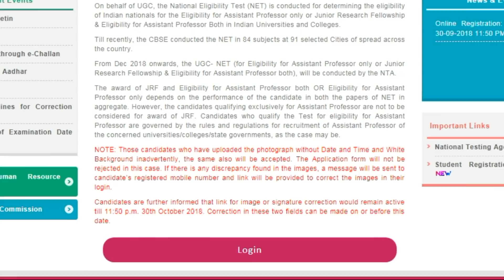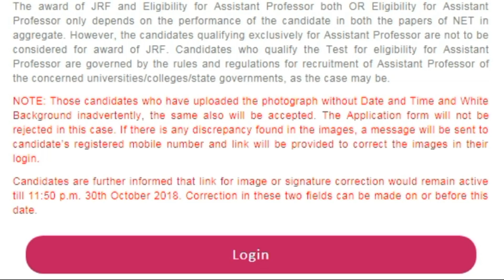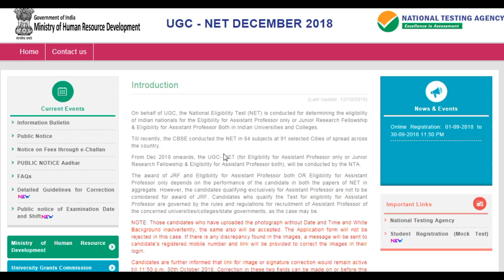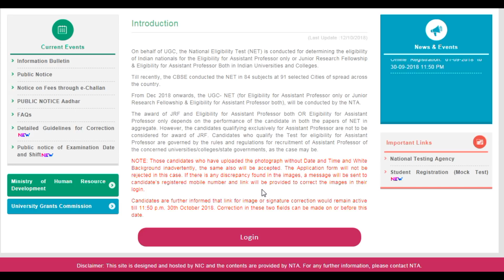NET JRF SET PhD Students के लिए खुशखबरी|| Important Notice of NTA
Title:
" Important Notice of National Testing Agency for UGC NET December 2018 " NET JRF SET PhD Students के लिए खुशखबरी|| Important Notice of NTA is released on dated 21 October 2018 and last date of correction of photographs is 30 October 2018
About Me:
My self Dr. Venudhar Routiya, PhD and NET in Law, Assistant Professor in Law, Pt. Ravishankar Shukla University, Raipur (C.G.). I am govt. tutor of NET, UPSC, PSC Banking Civil Judge and Government Legal advisor.
About Video:
1. PhD and MPhil की प्रवेश परीक्षा में बदलाव || UGC amended New Rule
2. केवल 5 रूपये PhD & MPhil का Admission Fees || Rs 414 में पूरा PhD
3. How much does a PhD Cost in India || BHU में कितनी फीस है? NET
4. कैसे लिखे नोट्स || How to write Notes || PhD MPhil NET JRF SET
5. PhD कितने साल का होता है ? MPhil NET JRF वालों को छूट मिलता है या
6. ये नियम लागू हो गया तो कभी नहीं कर सकेंगे PhD || MPhil NET JRF
7. मुझे अच्छा नहीं लगा ये सुनकर || चपरासी के भर्ती में 3740 PhD 28
8. New Rule of UGC : Asstt. Prof. बनने के पहले विशेष Training देने होंगे
8. What is the Research and how to do Research? || PhD MPhil NET
9. UGC NET December 2018 की बेहतरीन तैयारी के लिए IMP Tips ||
10. PG के बाद M.Phil करे या PhD || M.Phil डिग्री PhD से ज्यादा Powerful है
11. University में पढ़ाने के लिए 2021 से जरुरी नहीं होगा NET || Ph.D वाले
12. इस साल से NET के बिना नहीं ले सकेंगे M.Phil और Ph.D. में Admission
Appeal:
9.  UGC NET Dec 2018 : कई प्रश्नों का एक जवाब || बार बार पूछे जाते है ||
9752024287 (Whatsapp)